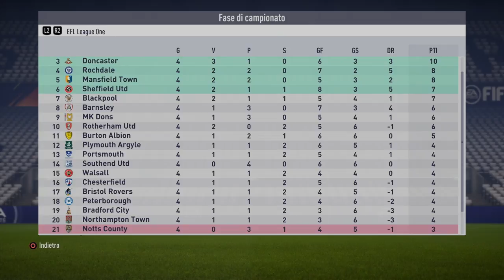FIFA 18 ● Ep.11 Pessimo inizio ● Carriera Allenatore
Undicesimo episodio della serie incentrata sulla carriera di FIFA 18.

Settembre 2018.